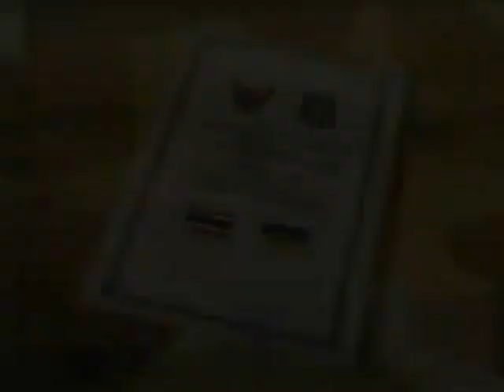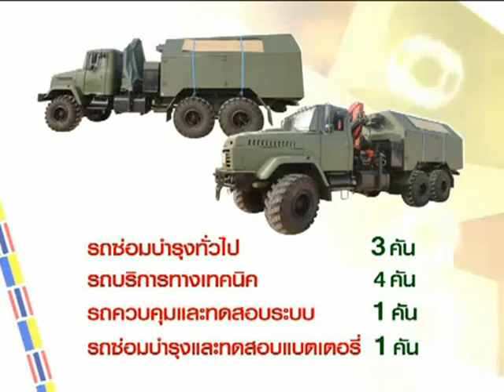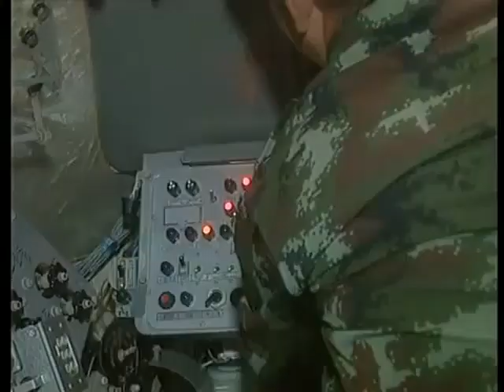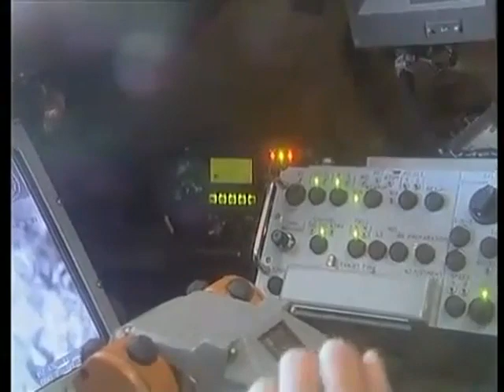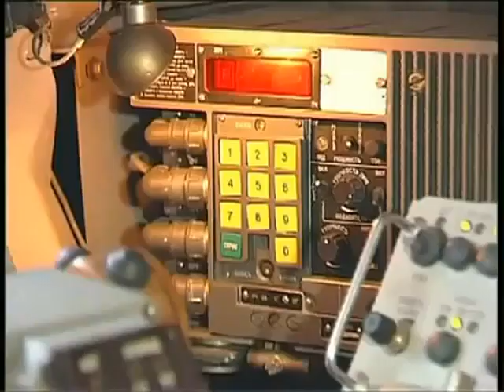BTR-3E1 ประเทศไทย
คลิปประชาสัมพันธ์ยานเกราะล้อยาง BTR-3E1 ของกองทัพบก

คุณลักษณะยานเกราะล้อยาง BTR--3E1
BTR-3E1  เป็นยานเกราะล้อยางประเภทสะเทินน้ำสะเทินบก ผลิตจากประเทศยูเครน โดยมีต้นแบบมาจากรถตระกูล BTR ที่มีต้นกำเนิดมาจากประเทศรัสเซีย
ตัวถังรถผลิตด้วยเหล็กกล้า ชนิดแข็งมากผสมใยสังเคราะห์ KEVLAR จากด้านในของตัวรถ
(VERY HARD STEEL & REINFORCE WITH THE KEVLAR INSIDE)
ป้องกันกระสุนขนาด 7.62 มม. โดยสามารถปรับปรุงให้ป้องกัน
กระสุนขนาด 12.7 มม. (.50 นิ้ว) ได้ด้วยการเสริมแผ่นเซรามิก
บรรทุกกำลังพลรวม 9 นาย ประกอบด้วย ผบ.รถ, พลขับ, พลยิง และ
พลประจำรถ ซึ่งมีรายละเอียด ดังนี้
ระบบอาวุธ
1. ปืนกลอัตโนมัติ ขนาด 30 มม. แบบ ZTM-1 ติดตั้งที่ป้อมปืนด้านบนตัวรถซึ่งมีอัตราการยิง 300 นัด/นาที โดยมีระยะหวังผลทางภาคพื้นที่ระยะ 4,000 ม. และทางอากาศที่ระยะ 2,000 ม.
2. ระบบอาวุธนำวิถีต่อสู้รถถัง แบบ BARRIER NATI-TAND MISSILE SYSTEM (BARRIER ATMS) นำวิถีด้วย แสงเลเซอร์ (LASER BEAM) พร้อมลูกจรวด ซึ่งใช้ยิงหวังผลที่ระยะ 5,500 ม.
3. เครื่องยิงลูกระเบิด ขนาด 30 ม. แบบ AG-17 หรือ AGS-17 (30 mm AUTOMATIC GRENADE LAUNCHER) พร้อมลูกระเบิดยิง ซึ่งใช้หวังผลที่ระยะ 1,700 ม.
4. ปืนกลขนาด 7.62 มม. แบบ KT-7.62 (PKT) พร้อมกระสุน จำนวน 2,000 นัด ซึ่งใช้ยิงหวังผลที่ระยะ 2,000 ม.
5. เครื่องยิงลูกระเบิดควัน ขนาด 81 มม. พร้อมลูกระเบิดควัน จำนวน 6 นัด
- เครื่องยนต์ดีเซล mercedes benz ขนาด 320 แรงม้า
- ระบบเกียร์อัตโนมัติของ Allison Transmission
- ระบบพยุงตัวรถแบบอิสระ (INDERENDENT)
- ยางล้อแบบ RUN FLAT สามารถควบคุมการเติมผลได้ในขณะขับเคลื่อน
- น้ำหนักรถ 16 ตัน
- ความเร็วสูงสุด บนถนน 100 กม./ชม.
- ความเร็วในน้ำ 10 กม./ชม. ขับเคลื่อนด้วย water jet แบบหนึ่งใบพัดติดตั้งตรงกลางของช่วงท้ายรถ
- อุณหภูมิการใช้งาน ตั้งแต่ -4 C ถึง + 55 C
- ข้ามเครื่องกีดขวาง ขนาดความสูง 0.5 ม.
- ข้ามคูดักรถถัง ขนาดความกว้าง 2 ม.
- ไต่ลาดชัน 30 องศา
- การไต่ลาดเอียง 25 องศา
ระบบรักษาการทรงตัวของปืน (STABILIZER)
1. ระบบติดตามเป้าหมาย  (TRACK  SIGHTING  SYSTEM)  แบบกล้องทีวีทำงานได้ทั้งในเวลากลางวันและ กลางคืน พร้อมกล้องวัดระยะด้วยแสงเลเซอร์ (TV DAY & NIGHT WITH INTEGRATED LASER RANGE FINDER)
2. ระบบกล้องตรวจการณ์ แบบมองรอบทิศทาง (PANORAMIC OBSERVATION SYSTEM)
3. ระบบกรองอากาศ แบบ FULL FLUW FILTER เพื่อป้องกันภัยจาก CBRN (Chemical, Bilolgical. Radio Active and Nuclear) และระบบทำความเย็น (AIRCONDITION)